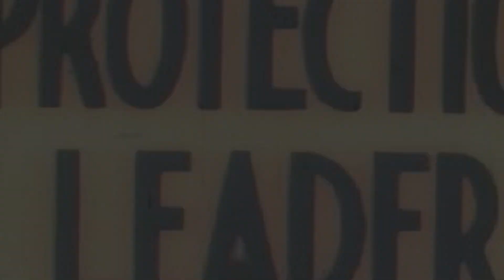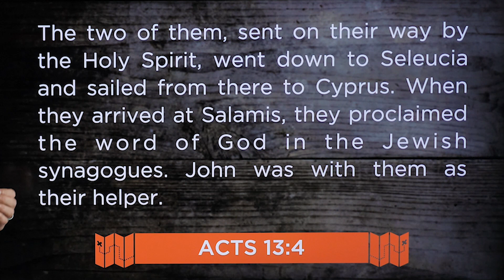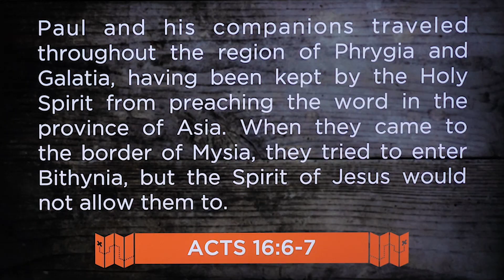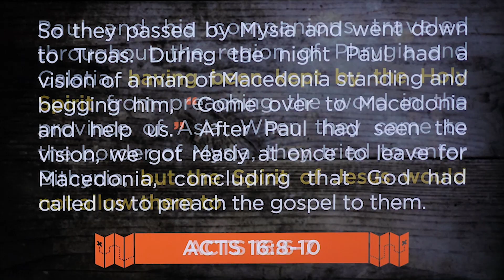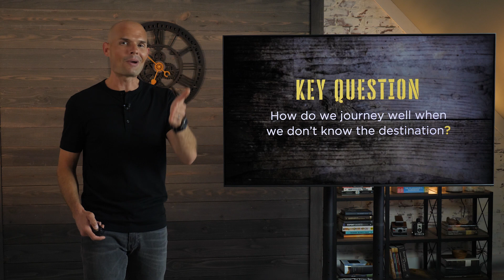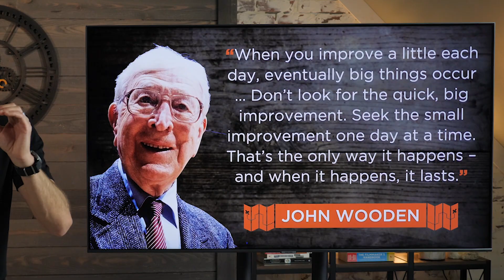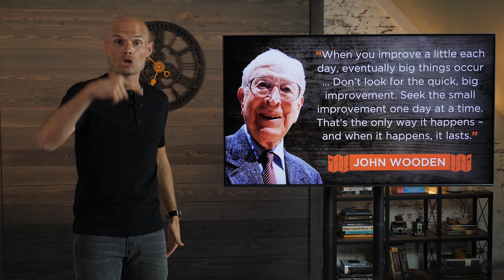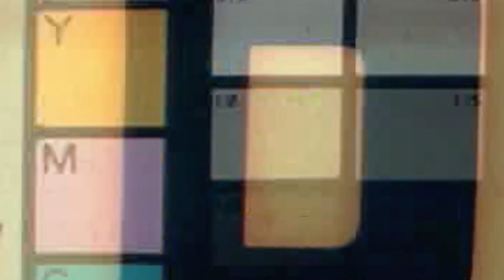The Next Right Step | The Journey Pt 2 | EP129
In The Journey: Pt 2, Walking The Text founder and Bible teacher Brad Gray walks us through how to journey well when God doesn’t provide a roadmap for the journey. In fact, we’ll examine the apostle Paul’s first two missionary journeys. We’ll see that though God’s Spirit calls Paul to a journey, the Spirit doesn’t specify a destination. So, Paul and his companions lurch ahead haphazardly. It’s as if they’re traveling with a "Well, I guess we’ll go here" mentality. You’d think trusting God like that could only lead to good things, right?

Instead, Paul’s first journey is a bit of a nightmare. He’s chased from town to town and is actually stoned in Lystra. But instead of taking what would have been the shorter, more direct route home, Paul doubles back and revisits many of the places he’d been chased from. Surely, the second journey would go better? Well, that depends on what you mean by better.

Paul’s second journey is marked once again by the “I guess we’ll go this way” mentality. In fact, the Scriptures reveal that God’s Spirit prevented Paul and his companions from going into Asia or Bithynia. Not only had God not specified a specific destination, but God was actively engaged in shutting down possible destinations. So, Paul does what any of us would do: he follows the bread crumbs. He takes the next right step. He moves in the direction he’s able to. And as he goes, he stays open to the voice of God. As we’ll learn in The Journey Pt. 2, journeying well means being faithful to the next right step.

To view the Discussion Questions for this episode, please go